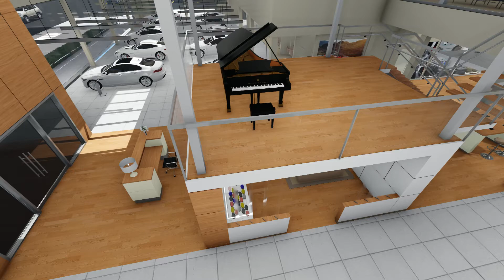Budds Imported Cars - New Dealership - Lounge & Cafe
Check out the new lounge & cafe area we'll have at the new Jaguar Land Rover dealership! That fireplace will be super nice during our Canadian winters.